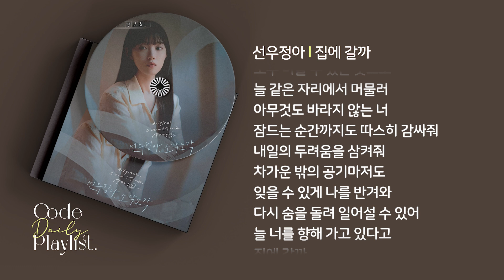선우정아 - 집에 갈까 1시간 연속 재생 / 가사 / Lyrics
Composed by 유송연 ,Jay Lee
Lyrics by 유송연 ,Jay Lee
Arranged by 유송연 ,Jay Lee

Piano : 유송연

Vocals Recorded by 이규민 @ Hi-Hat Studio
Edited by 곽은정 @ KWAK Studio
Mixed by 곽은정 @ KWAK Studio